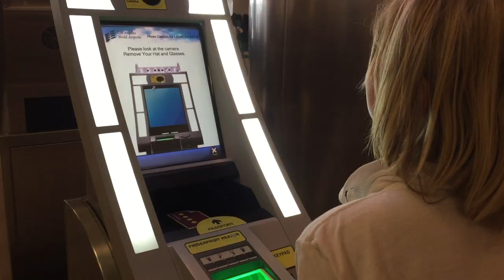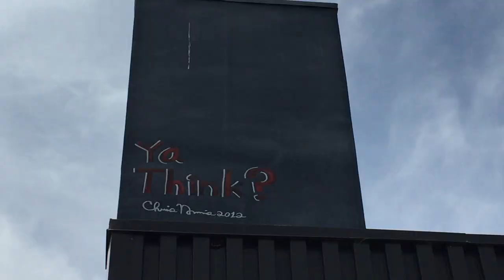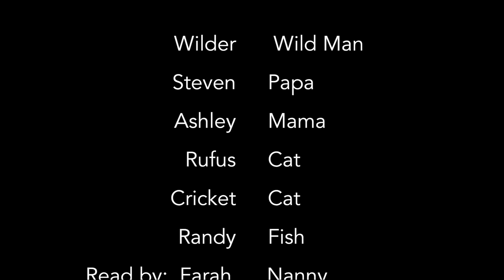degalaxy 9 City of Angels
Lasse Gaxiola and Sarah Schleper visit LA on a stopover flight. A skate, drum, surf adventure with friends.